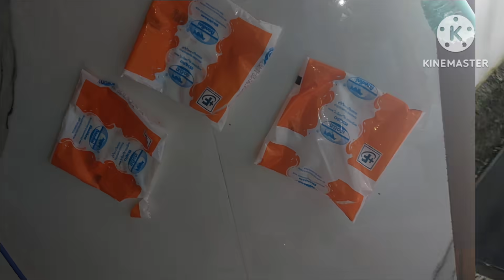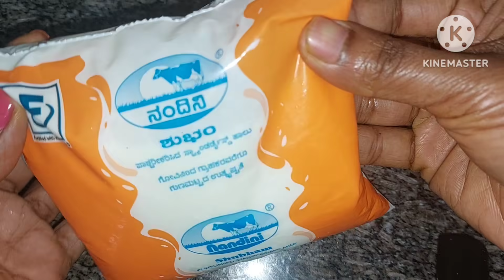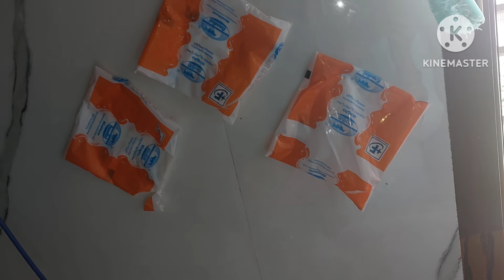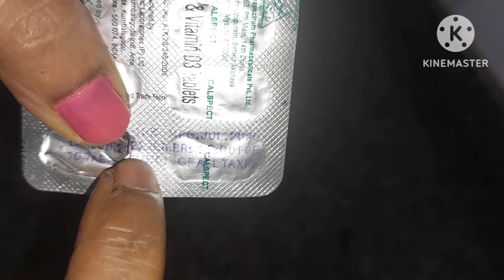ಅಡುಗೆ ಮನೆ ಸ್ವಚ್ಛವಾಗಿಡುವ ಟಿಪ್ಸ್ /ಸಲಹೆಗಳು ||Kitchen cleaning tips ||pest control ||tava, jars, stove..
today I will share some interesting topic about indian housewife productive life style
Indian housewife time manegment ides
ಅಡುಗೆ ಮನೆ ಸ್ವಚ್ಛವಾಗಿಡುವ ಟಿಪ್ಸ್ /ಸಲಹೆಗಳು ||Kitchen cleaning tips ||pest control ||tava, jars, stove, sink cleaning

Tawa stand
cost iron tawa
Mud Dhoop holder
Hot pot stand
microwave stand
waterproof bed protecter
Mattress durofi memory foam
cotton bedsheet for king-size bed
Mosquito net for king-size bed
For kids theme bed sheet
king-size bed cover
Divan set
hooks pack of 10
javadu powder
travel pouch combo
Essential oils (pack of9)
cast iron tava
fridge cover
Net fruit cover lid
aroma diffuser
Buddha fridge magnet
Microfiber cloth
command hooks
Clips for packet sealing
scorch bright sponge scruber
glass bowl with lid
preethi steel mixer grinder
Hot pot stand 👉
oil dispenser
Stainless steel T-pan
shower/kitchen shelf
Electrical kettle
spary bottle
dustbin with lid
dustbin holder
dust bin (blue)
Round wooden chopping board
wooden tray
rectangle chopping baord